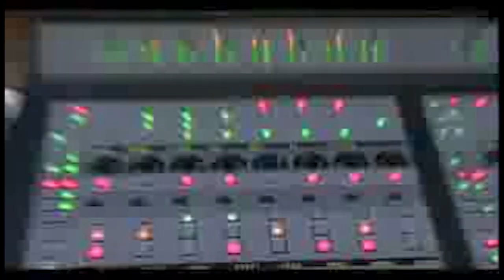That's All That Matters - Magic Juan feat Huey Dunbar & Baby Q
HueyDunbarPeru
Huey Dunbar
Dark Latin Groove
DLG